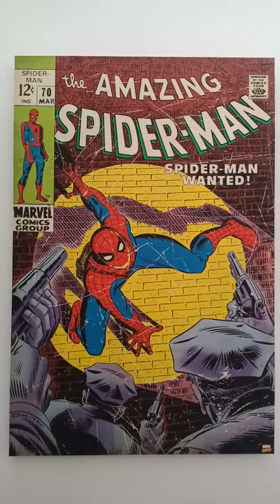Spiderman Canvas Wall Art#shorts#spiderman#marvelcomics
This is a canvas wall mounted art piece of The Amazing Spiderman, adds action packed drama to your wall deco.